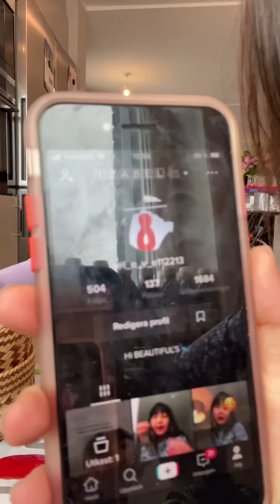ปอบกินข้าว สายเขียวผัก เอนเน่กาแฟ‼️ 🌟 หรือ@premmynoona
ชอบมักกะกดหาได้เด้อคะ ม่องนี้ละ
สอบถามรายละเอียด & สั่งสินค้า จิ้มเลยจ้า
🍏หรือแอดไลน์ @premmynoona🍏

ติดตามครอบครัวเราช่องทางอื่น ได้ที่ FB : หนูนา สวีเดนแฟนเพจ